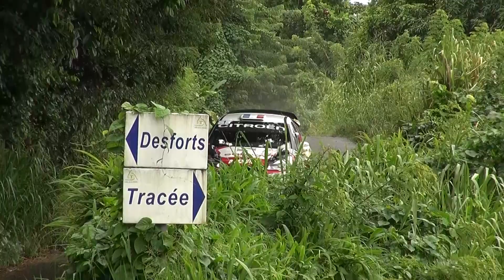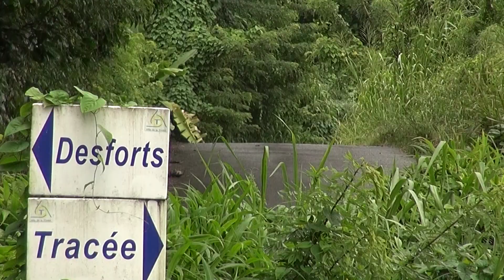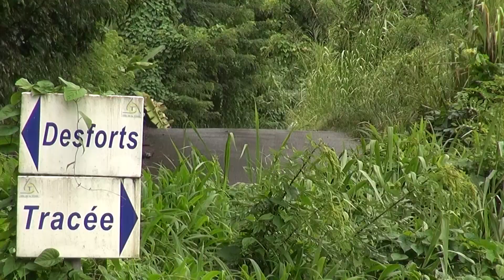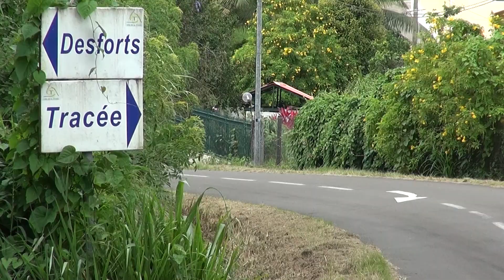Best of Martinique Rallye Tour 2018